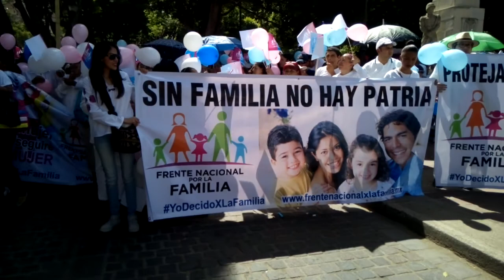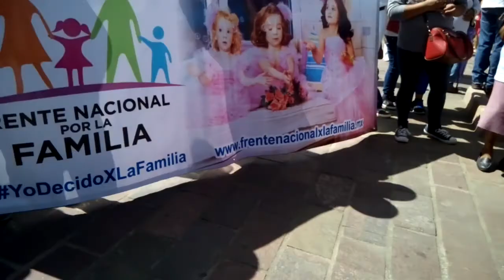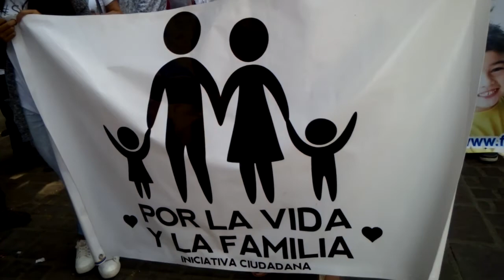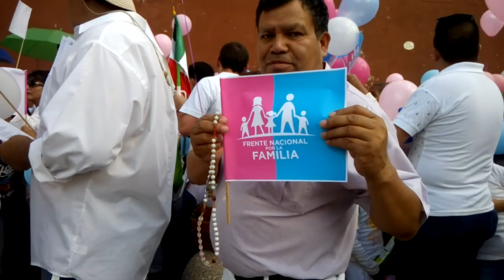1/4 Marcha en favor de la familia. Guanajuato capital. 10 de sept.